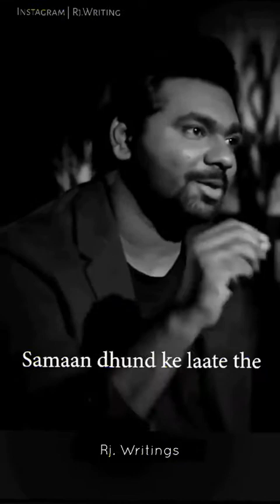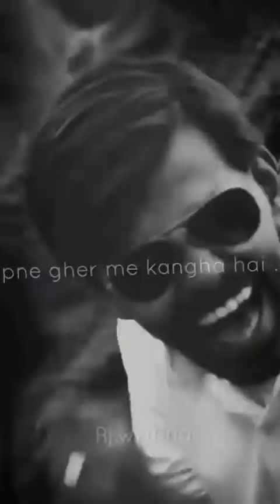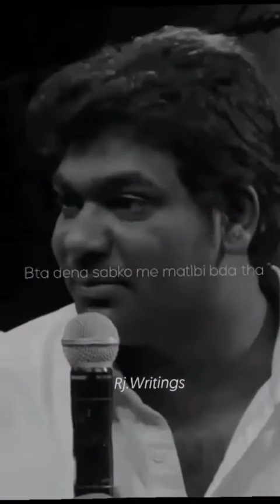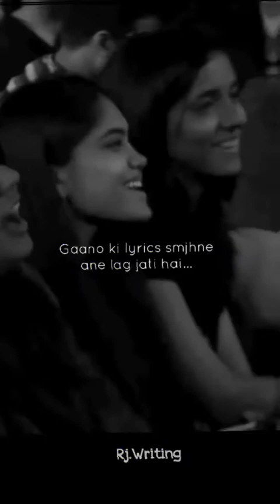24.44 Min Zakir Khan Shayari -GOLDEN WORD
Zakir Khan Mood off Whatsapp Status | Zakir Khan Shayari Status | Zakir Khan killer attitude status | hunar shayari

Zakir Khan Single Boy 😎 Attitude status | Killer attitude status |Zakir Khan Shayari|whatsapp status

Hunar shayari aaj aap sabhi ke liye Zakir Khan ki ek behtarin shayari status lekar aayen hain
Motivational shayari speech by Zakir Khan aap sabhi ko zarur pasand aayegi
Mood off song ka istemal kiya gaya Whatsapp Status video ke douran

Zakir Khan attitude Shayari Status ko share bhi karen

Shukriya 💕

Status
Zakir Khan
Mood off status
Zakir Khan Mood off Whatsapp Status
Zakir Khan Shayari Status
Zakir Khan killer attitude status
Attitude status
Angry mood
Shayari status
Zakir Khan whatsapp status
Zakir Khan status
Zakir Khan poetry
Zakir Khan Shayari
Mood off status 2021
Mood off song
mood off
heart broken new mood off shayari
heart broken status
Very sad Emotional status
sad status
mood off status for Whatsapp
mood off heart touching breakup song